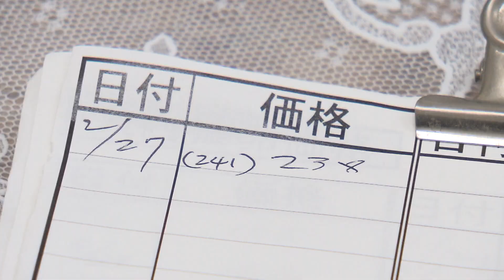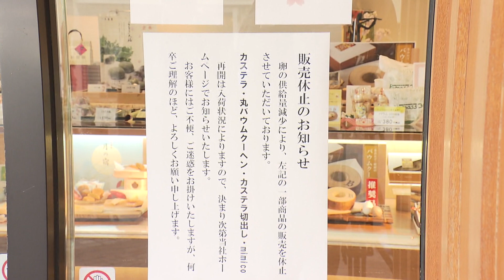【卵不足】「タマゴが入荷できません」 鳥インフル拡大で深刻に バウムクーヘンが製造中止!? 供給量の回復は約１年後のおそれも 《新潟》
2023年3月6日放送

殺処分されたニワトリは全国で１５００万羽を超え、タマゴの値上がりが続いています。スーパーでは深刻な品薄状態に…菓子店では商品の製造に大きな影響を及ぼしています。